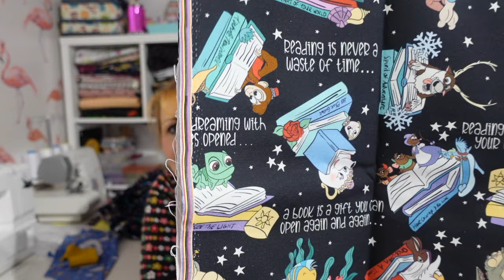Sewing Chat and Sequins everywhere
Fabrics from:
Minerva

Patterns from:
Sew Over It

I'll be back soon with another video.

Mary-Ellen x